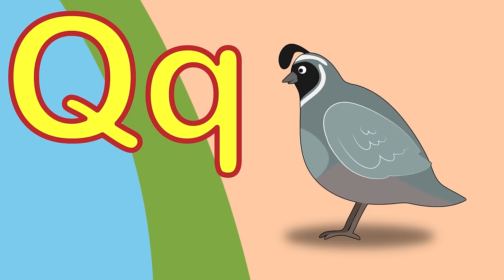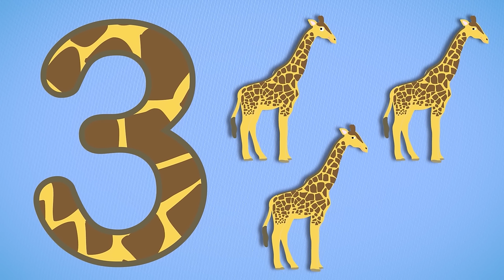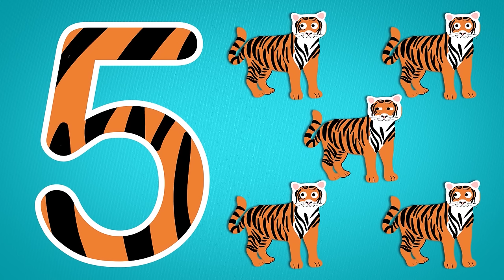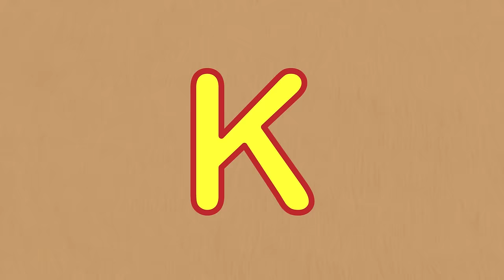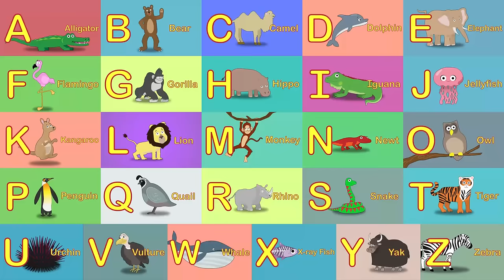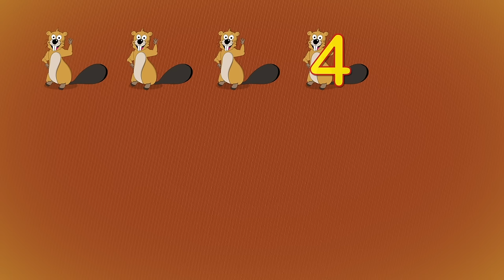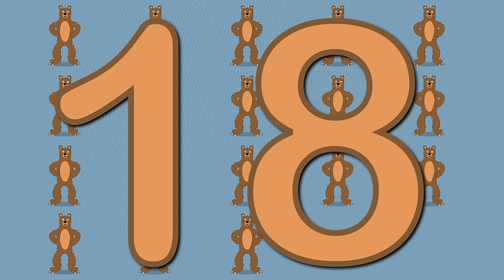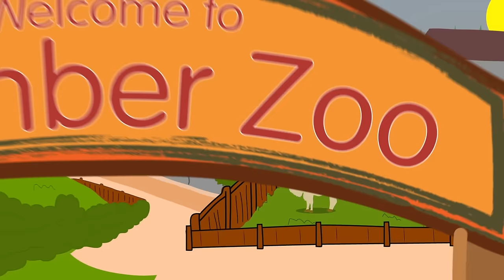Animal Learning Videos For Toddlers | Number Zoo | Counting, colours, animal sounds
It's the best of Number Zoo! Over 1 hour of animal learning videos for toddlers featuring Number Zoo Hide and Seek, learn to count 1 to 10, Animal Alphabet, animal sounds and many more educational videos for toddlers.